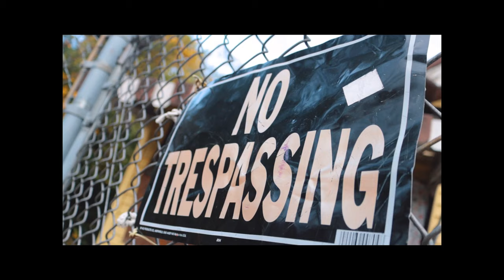Diamonds in the Rough - PlugRixhBando X (Official Video) DoughJay Davon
Papercutz Da Label PRESENTS: Diamonds in the Rough by Doughjay Davon and PlugRixhBando.
Both artists stem from the Midwest and have a unique talent reminiscent of traditional anthem-like, feel-good music.
How to find them:
Instagram and Facebook: Doughjay Davon & PlugRixhBando